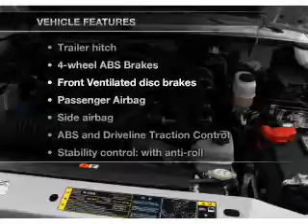2011 Ford Ranger - Chandler AZ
Year: 2011
Make: Ford
Model: Ranger
Trim: 2D Super Cab Styleside 6 ft. box 125.7 in. WB
Engine: 4.0 liter V-6
Transmission: 44D
Color: Oxford White
Mileage: 1
Address:
7300 West Orchid Lane